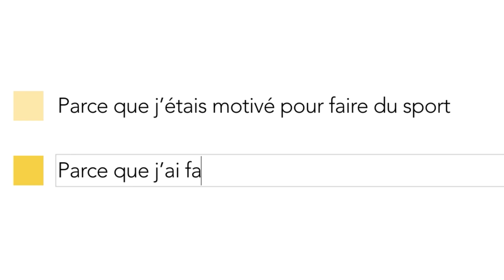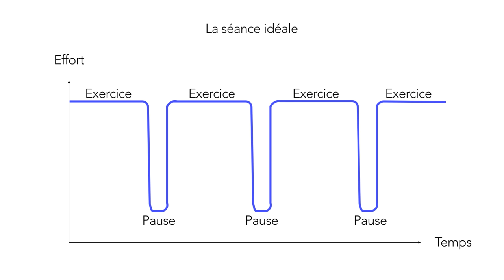LES SALLES DE SPORT EN 9 GRAPHIQUES - PIERRE CROCE